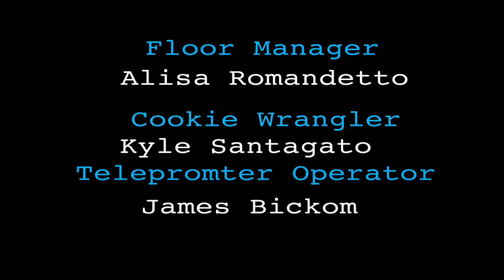Talkin' Cookies 'Open Mic Night' edition.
Adam talks cookies and talk's poetry and of course, Kyle has a complaint.